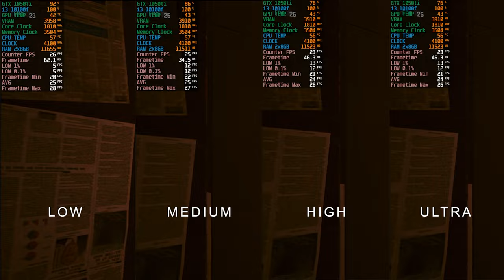i3 10100f + GTX 1050ti Gaming X | Cyberpunk2077 | 720p - 100p - 1440p | Low - Medium - High - Ultra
▶❗❗❗ Hello everyone ❗❗❗🚸🚸

▶ Today I show you ☑️ GTX 1050ti Gaming X ☑️ in Cyberpunk2077 ✔️

▶ Game ☑️ Cyberpunk2077 ☑️

▶ Menu ✔️

00:00 - intro
00:10 - 720p
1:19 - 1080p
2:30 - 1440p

▶ ❗❗❗ Testing platform: ❗❗❗ ✔️

▶ ❗❗❗ Graphical Card: ❗❗❗ ✔️
▶ ☑️ GTX 1050ti Gaming X  ☑️
▶ Memory Size: 4096 MB ✔️
▶ Memory Type: DDR5 ✔️
▶ Bus Width: 128 bit ✔️
▶ CORES: 768 ✔️
▶ ROPs: 32 ✔️
▶ TMUs: 48 ✔️
▶ Technology: 14 nm ✔️

▶❗❗❗ Procesor: ❗❗❗
▶☑️ Intel Core i3 10100f ☑️
▶ Cores: 4 ✔️
▶ Threads: 8 ✔️
▶ Base power: 3.6 GHz ✔️
▶ Turbo Power: 4.3 GHz ✔️

▶❗❗❗ Cooler: ❗❗❗
▶ BOX ✔️

▶❗❗❗ RAM: ❗❗❗
▶ ☑️ Patriot ☑️ |  2 x 8192MB  | 3200 MHz ✔️

▶❗❗❗ Disc: ❗❗❗
▶ ☑️ Kingston ☑️ | read: 3500 MB/s / read 2500 MB/s | M.2 PCIe NVMe 3.0 x4 ✔️

▶❗❗❗ PSU: ❗❗❗
▶ ☑️ ThermalTake ☑️ |  Toughtpower 650W | 80 Plus Gold ✔️

▶❗❗❗ Monitor: ❗❗❗
▶ ☑️ Acer ☑️  | XV272UPBMIIPRZX | Black HDR 400 |  27" | 2560 x 1440 px | 1 ms | 144 Hz ✔️

▶❗❗❗ Drivers Card: ❗❗❗
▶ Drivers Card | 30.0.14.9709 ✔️